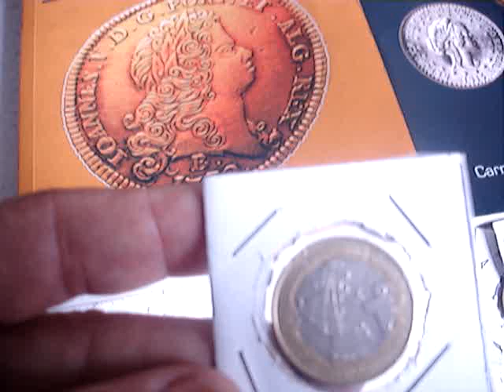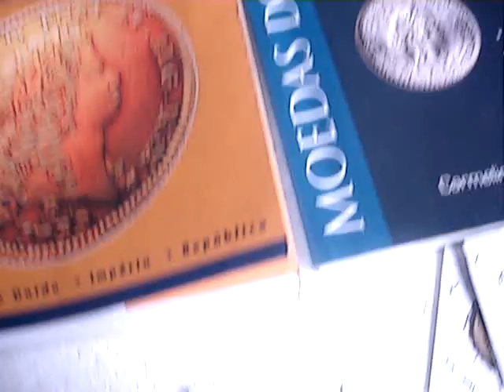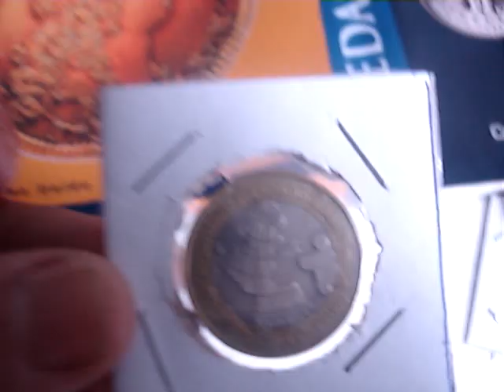moeda a mais rara e dificil esta em 1 lugar das moedas com alto valor 1 real 1998 confere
neste vídeo mostramos a moeda de 1 real dos 50 anos dos direitos humanos